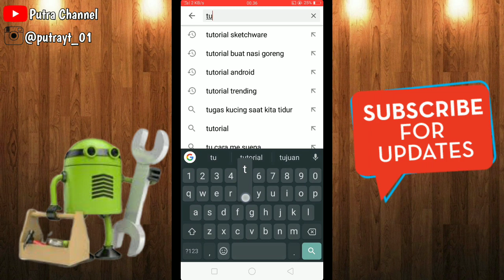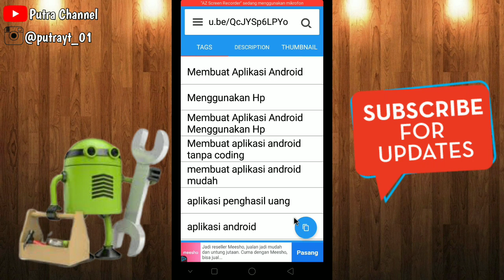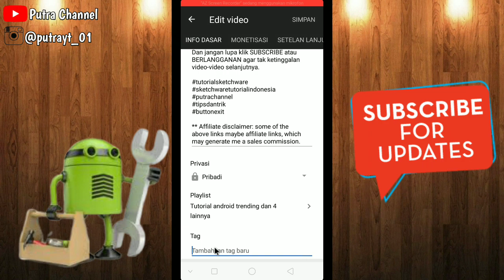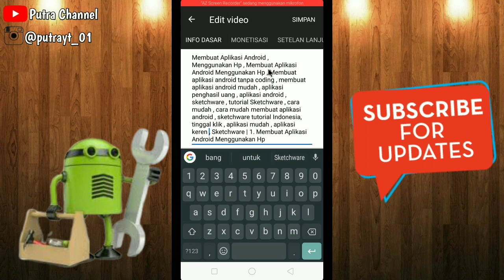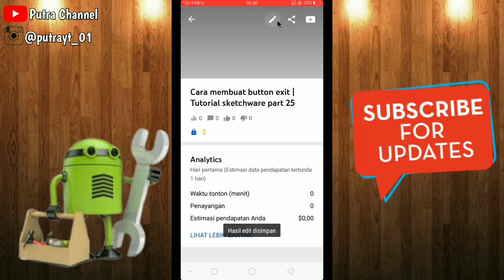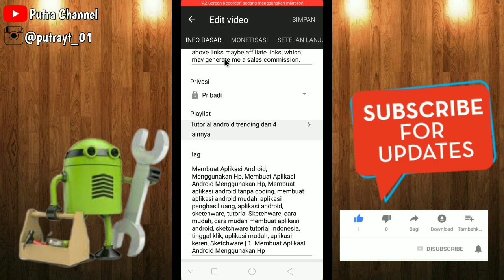Cara memasang tag yang benar di video youtube | Tutorial youtube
hallo Assalamualaikum...
Video tutorial kali ini putra akan membahas bagaimana cara membuat tag video youtube yang benar. Cara membuat tag video youtube memerlukan pemahaman dari cara kerja mesin pencari youtube.
Jadi saat kita memilih tag video youtube, kita akan dapat memposisikan video kita dengan benar sesuai channel. Cara tag video youtube ini sebaiknya tidak sembarang dilakukan karena akan membuat mesin pencari youtube kebingungan.
Untuk itu saat kita menentukan cara tag video youtube, kita harus benar-benar yakin dengan tag yang kita pilih.
gak usah berlama-lama langsung aja ke tutorialnya.

"Jika kalian ada kritik atau saran langsung aja komen di bawah. Karena kritik dan saran dari kalian sangat membantu aku untuk lebih meningkatkan kualitas video-video selanjutnya"